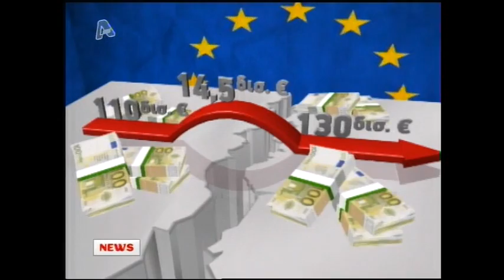NewsIt.gr: ''Χαρακώματα'' για το κούρεμα